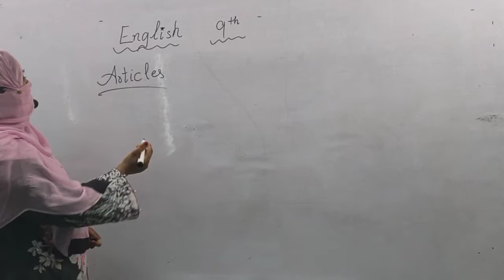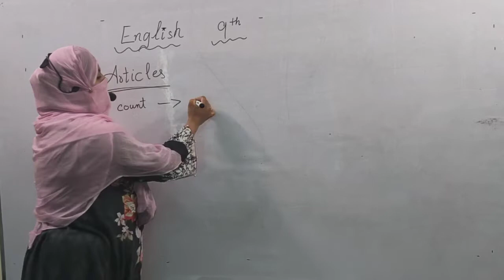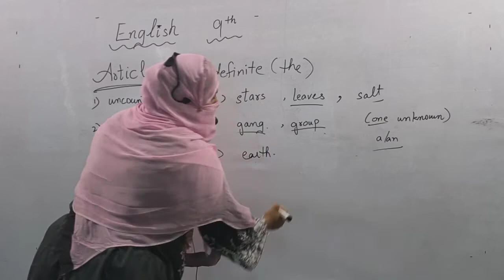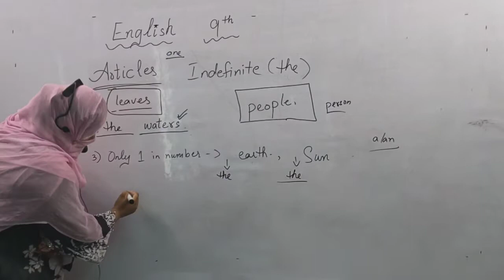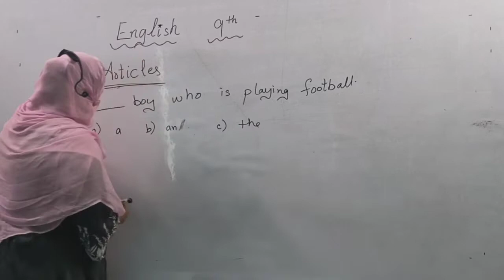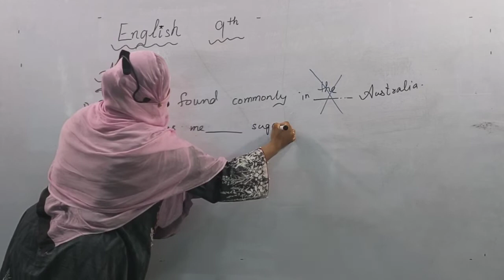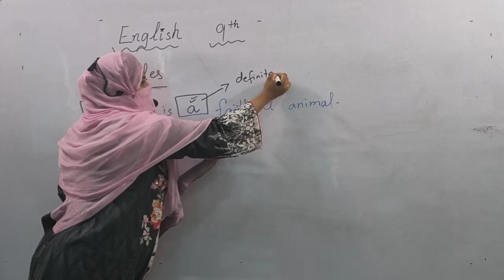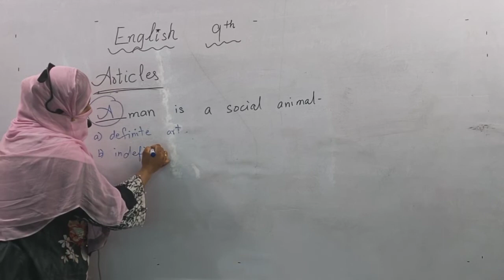'The' Indefinite Article | SSC | Real Scholars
'The' is not just the only indefinite article. Watch this lecture to know how?